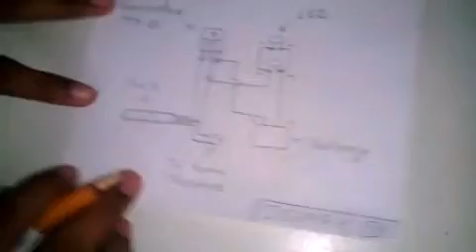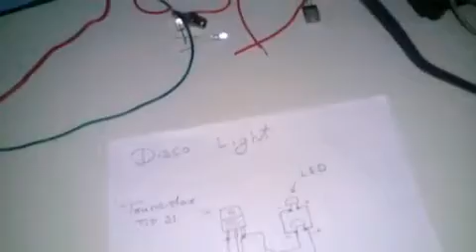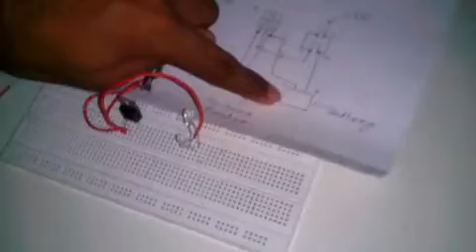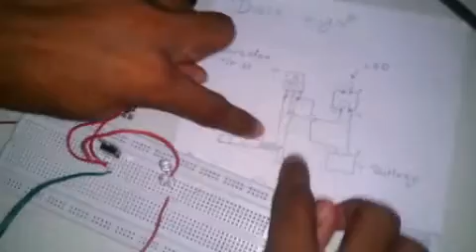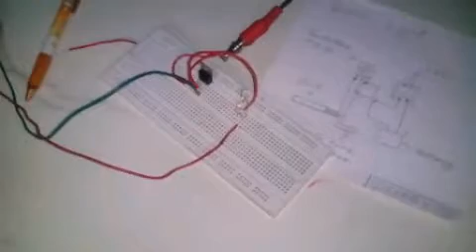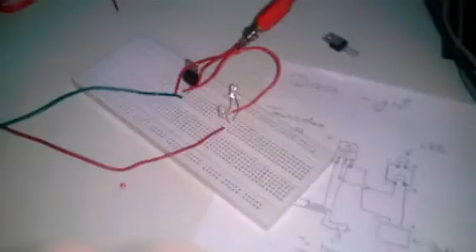How To Make Homemade Sync LED light with music ( In Hindi )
in this video i will show you how to make Homemade Sync LED light with music , it is very easy to make.

Requirement
1. LED
2. Transistor TIP 31
3. Breadboard
4. Wires
5. Female pin of Audio

How to make Automatic night light [ Darkness Detector ] ( In Hindi , 100% working )